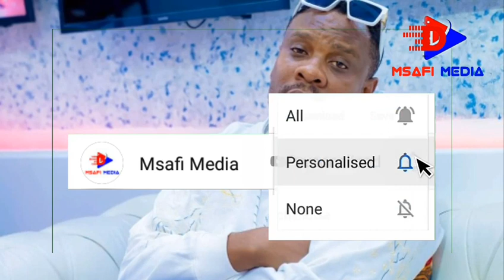NAY WA MITEGO AMSHAMBULIA DIAMOND na BABALEVO ''UTALIWA MTOTO WA KIUME CHUNGA MDOMO WAKO''